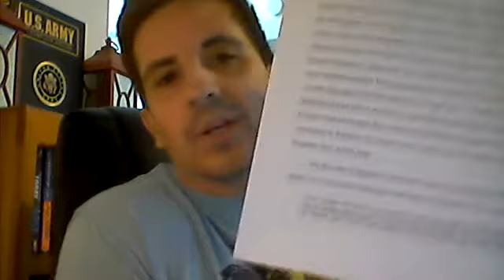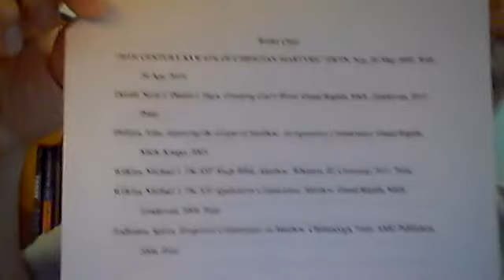Matt 10:22 He who endures to the end will be saved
A short hermeneutic paper on Mt. 10:22. Having the Bible opened to this verse will help with the hearing of this paper.